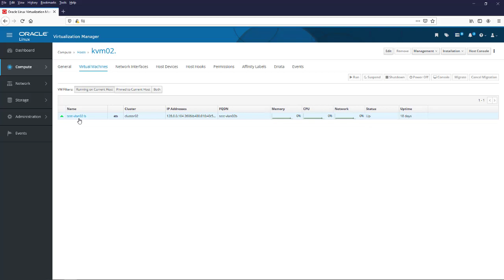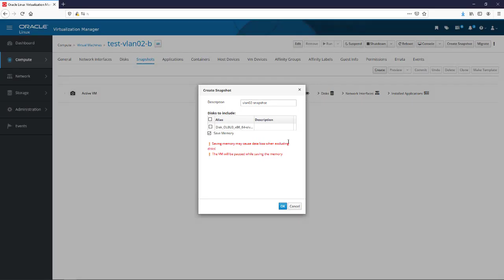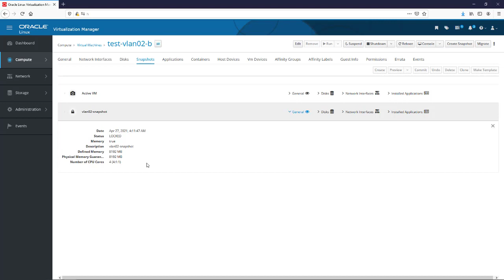Create VM Snapshot in Oracle Linux Virtualization Manager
This video demonstrates creating a virtual machine snapshot in the Oracle Linux Virtualization Manager.